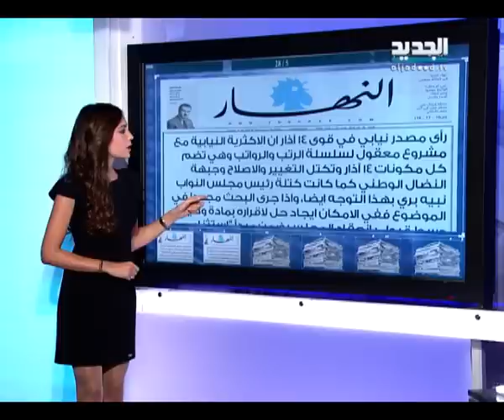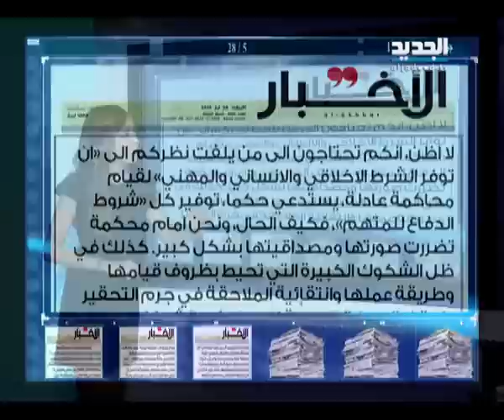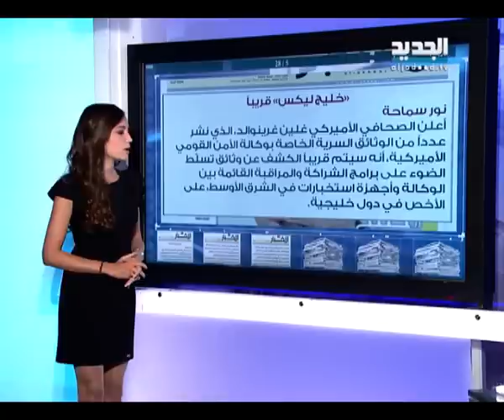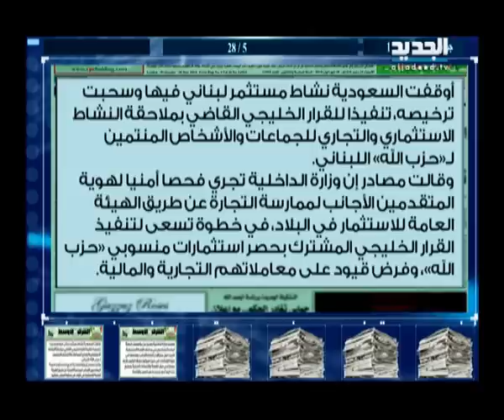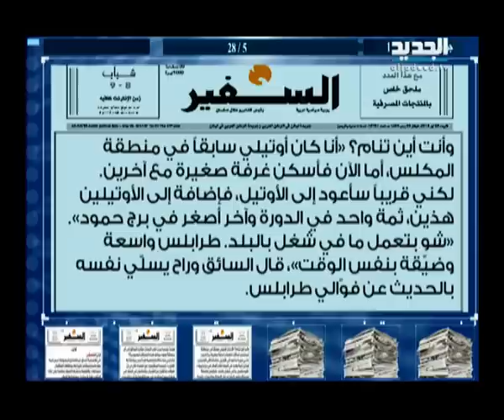الحدث - أمين قمورية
ضيف الحلقة الصحافي والكاتب السياسي أمين قمورية مع كاترين حنا